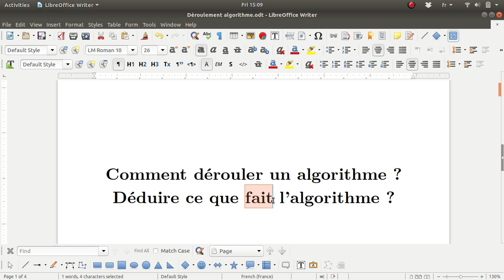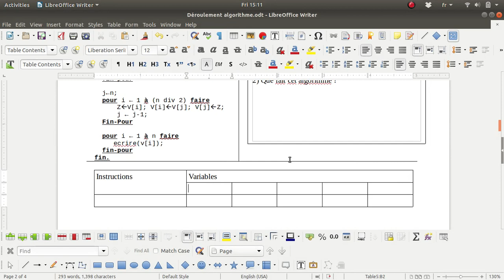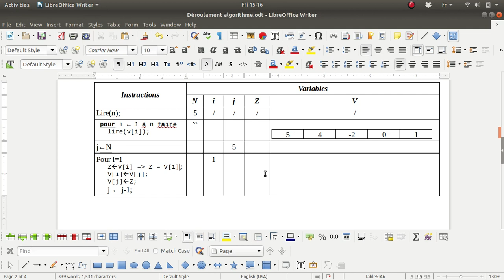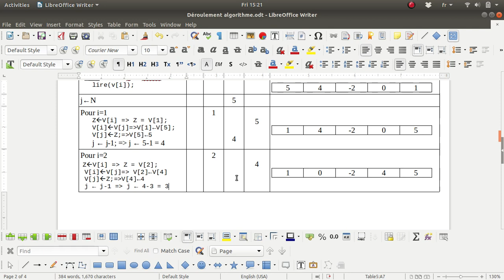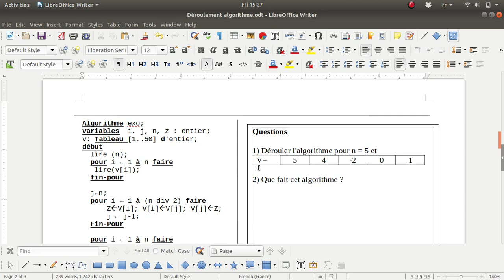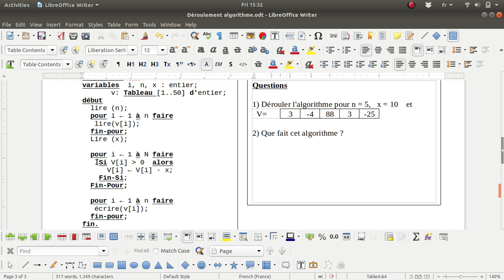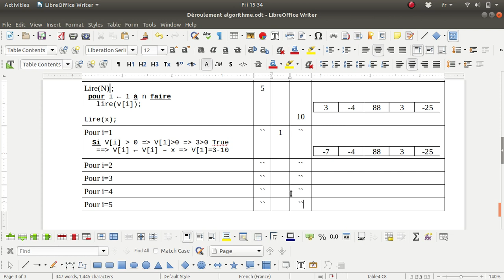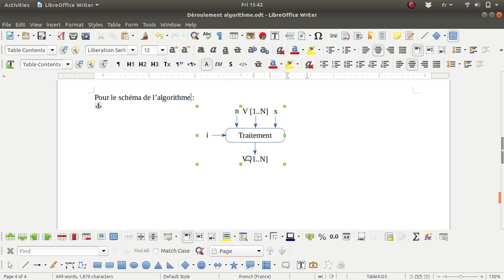Comment dérouler un algorithme ?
Dérouler un algorithme et déduire son calcul.